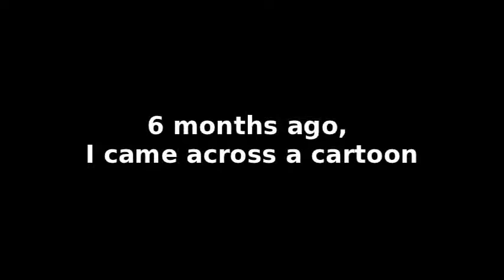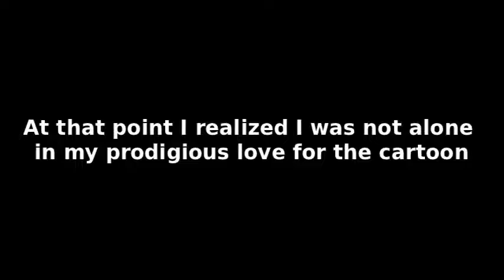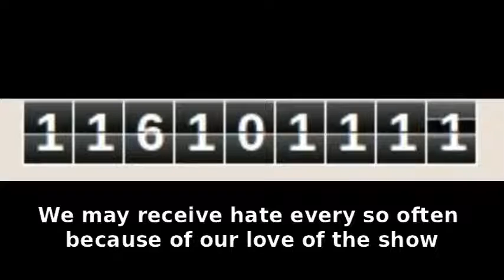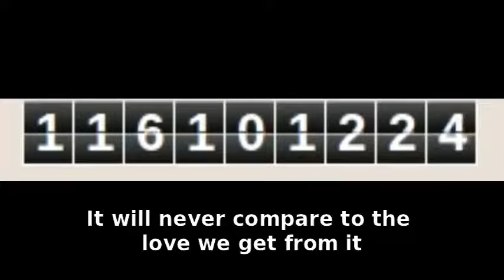A Letter To All The MLP Fans (PaleoSteno)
Brony Breakdown (Saberspark & PaleoSteno MLP Podcast) Archive Original Upload: February 14, 2012 on PaleoSteno's old channel

PLEASE EXPAND TO READ THE DESCRIPTION!

Music used was "For Equestria" by MandoPony, go buy his chiptune album with original themes for the characters, it's awesome!

What a gift to receive on Valentine's/Hearts and Hooves day! :D

I had this planned for my 1,000 sub special since I started gaining a bit of momentum last week but then had it settle over the weekend. Thanks to Saberspark giving me a shoutout for the second time, he's catapulted me over 1,000! Go thank him!

And thank you, everyone. It's been great and I hope this whole pony thing will continue for as long as possible! A special thanks to the Equestria Forums as well, being the great place that it is.

There will be a special preview of our first interview for the first episode of Brony Breakdown so be sure not to miss it!